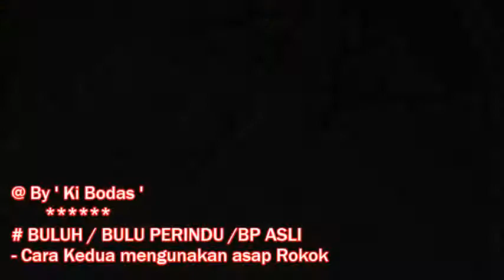Cara Tester Buluh / Bulu perindu / BP Asli Alam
Disini saya akan ajarkan cara pengetesan Bulu Perindu Asli / Bp

Saksikan hingga selesai dan anda akan segera mengetahuinya, untuk menambah wawasan anda tentang BP Asli.

Terima Kasih.